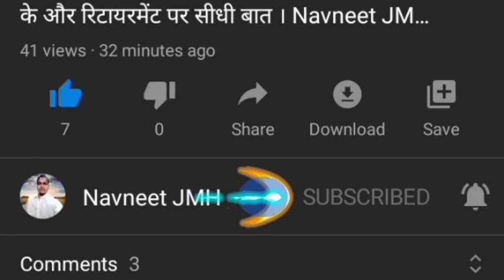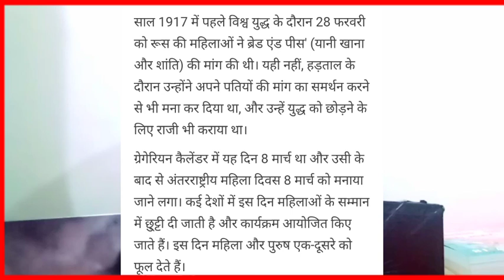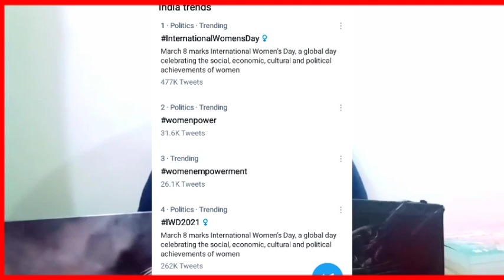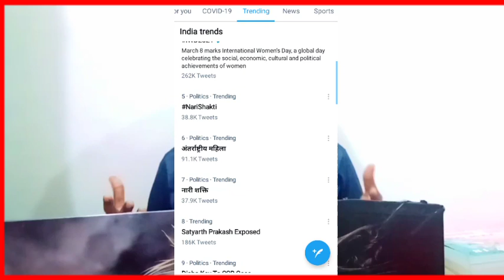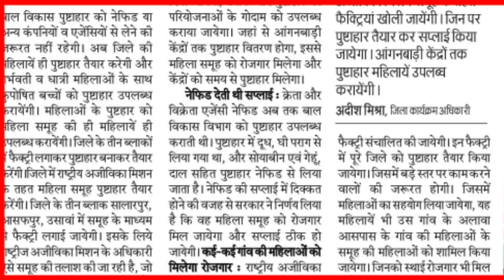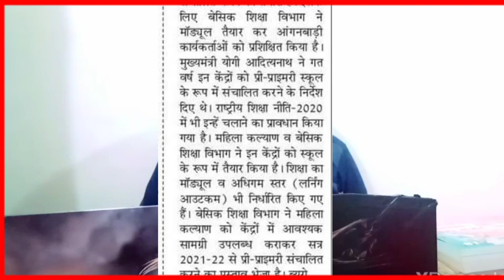Anganwadi Latest News Today || आँगनवाड़ी 8 मार्च की ख़बरें । Navneet JMH ।।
Tags✅✅✅